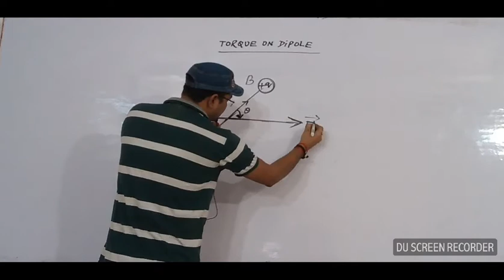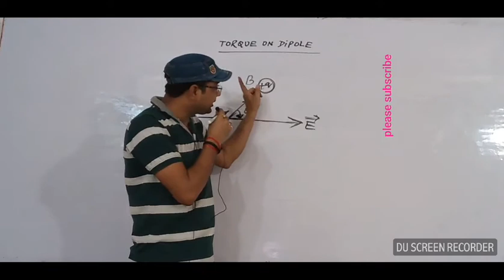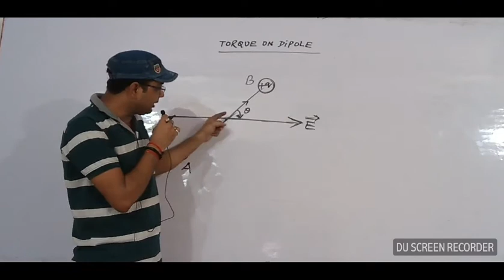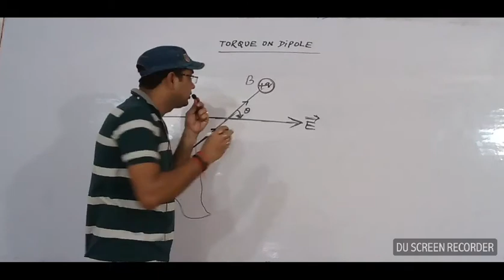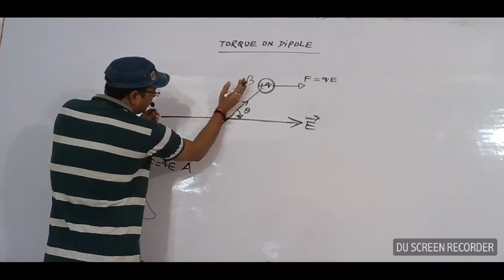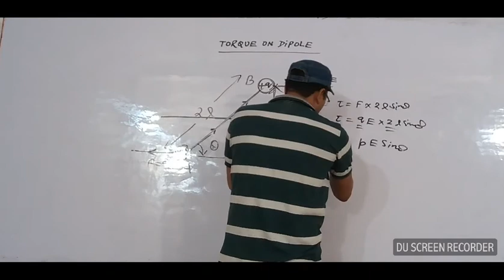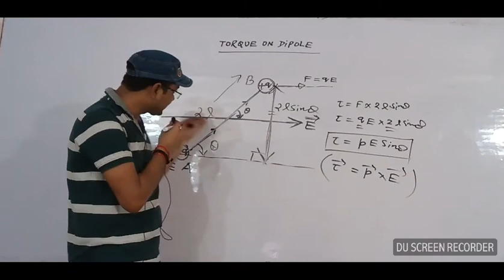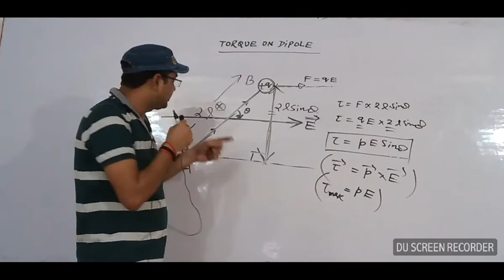shortcut||Best Trick to solve torque on dipole in electric field||vidhut didhruv par BalAghurn||Bal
Definition of dipole moment  torque on dipole placed in uniform electric field